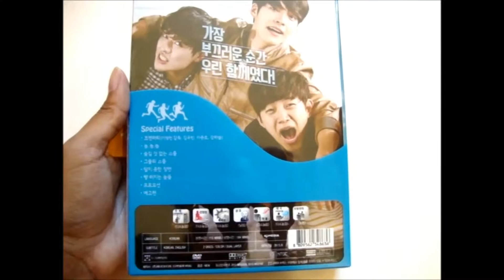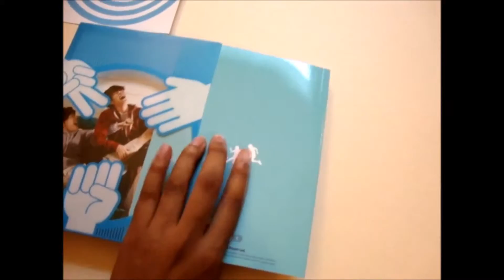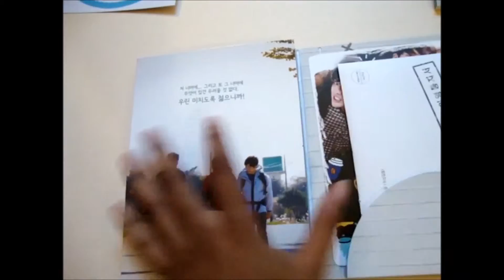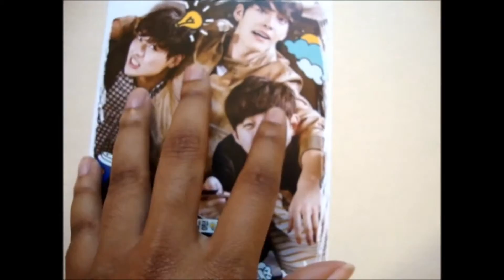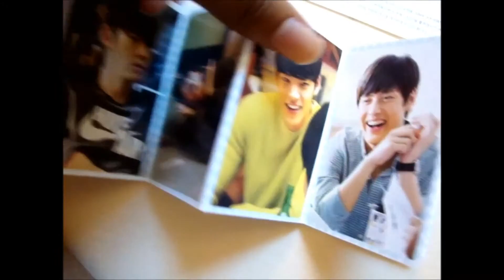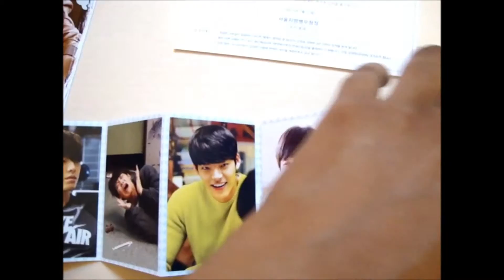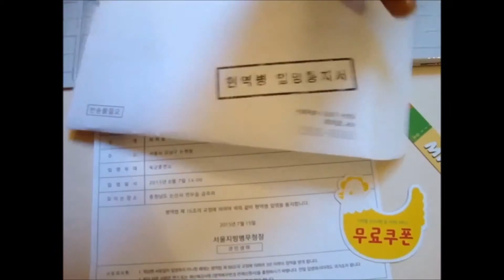스물 Twenty 2-Disc Limited Edition DVD Korean Movie Unboxing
Pretty Hard to find this Limited Edition Version. However, the normal version is available on Yesasia.

스물 Movie Features: Kim Woobin, Lee Junho, and Kang Haneul